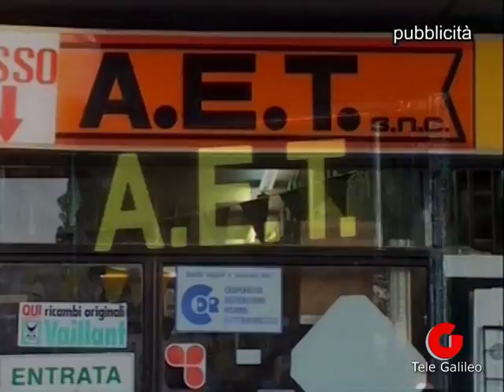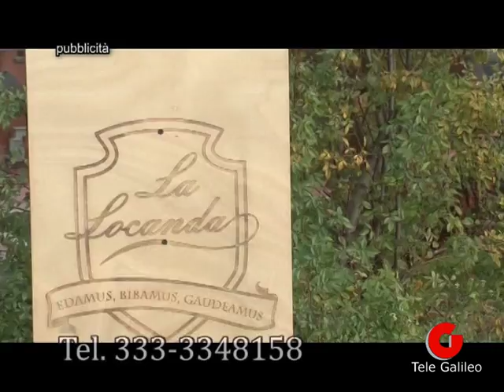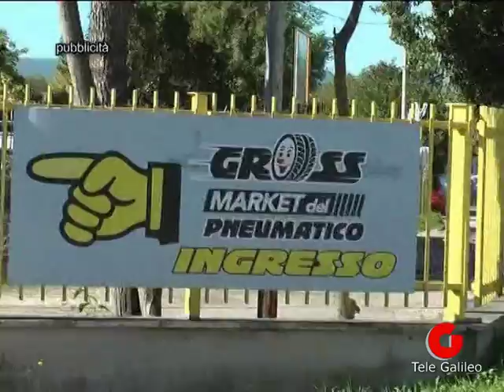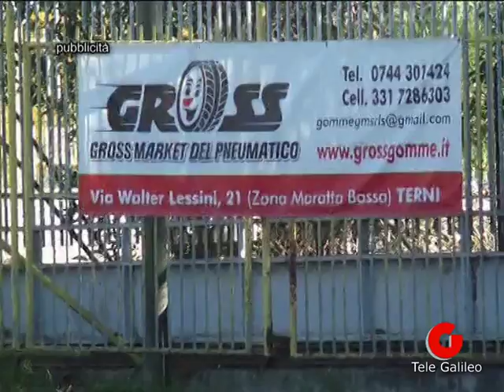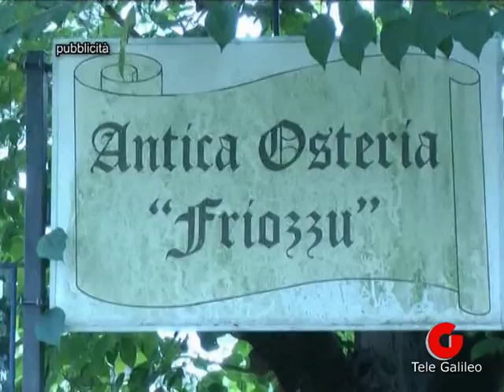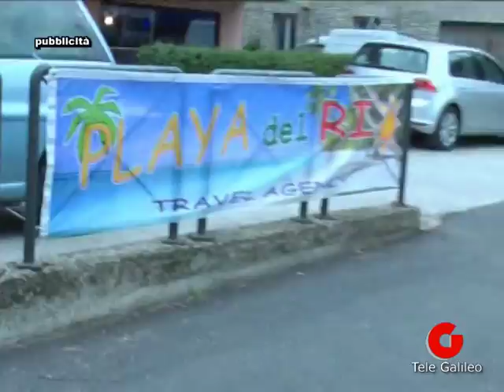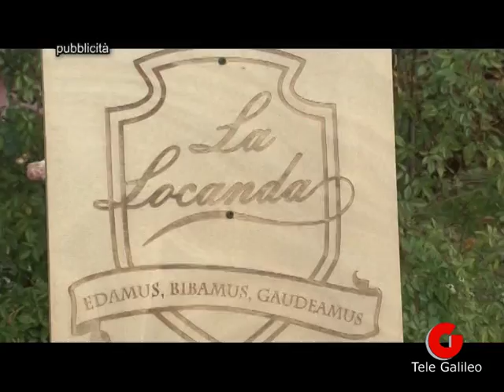A Tutto Campo: Puntata con Bobo Boulis e Loredana Di Pasquale delle Piscine dello Stadio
In studio Lorenzo Pulcioni e Melanie Trivulsi